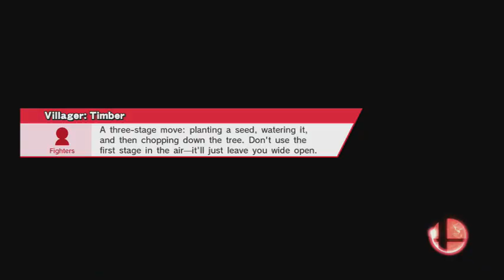Smash 4 WII U *Dittos with friends* ThC Jesus / Samfish / Fabian / Nite